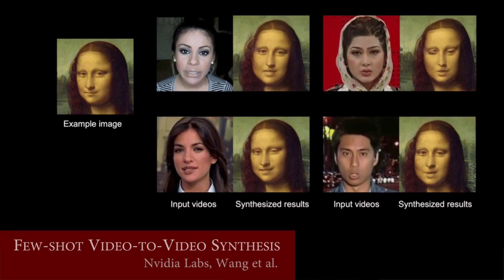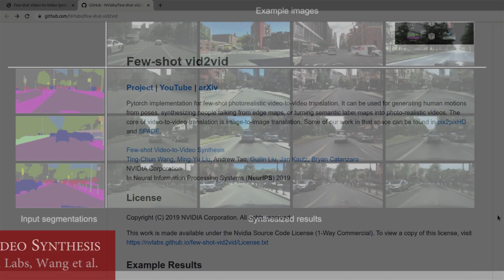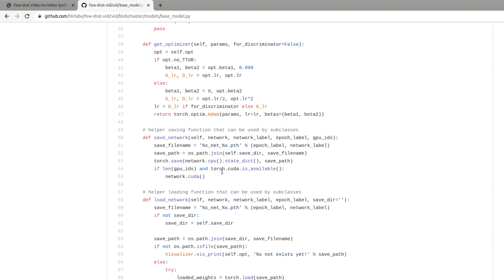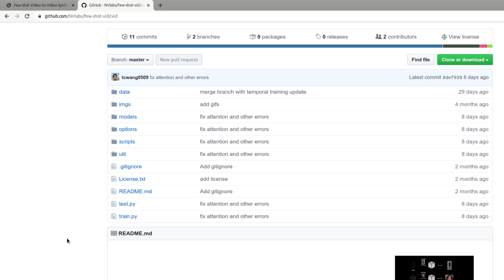Machine Learning News - Nvidias Few-shot Video-to-Video Synthesis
Ein neuronales Netz, das Bewegungen als Modell aufzeichnet und transferiert auf einen anderen Körper - zB Gesicht einer fremden Person.
► Repo * *Meine Website mit allen anderen Kanälen und Newsletter* *